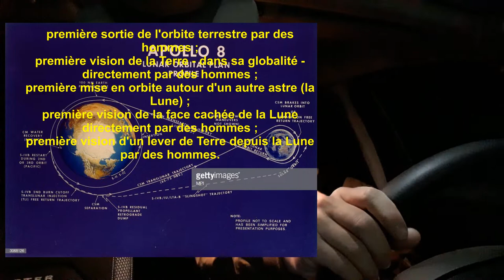First Man = VLOG #23#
Un bon film, j'ai oublié de parler du stress des femmes des astronautes et de leur angoisses.
un jour je parlerais de la différence entre astronautes et Cosmonautes.